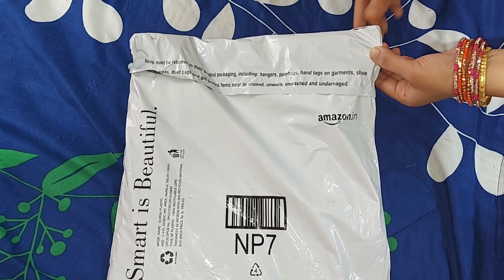Ready made blouse work Unpacking | Amazon Collection |Swetha Wonders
Hashtag  ;